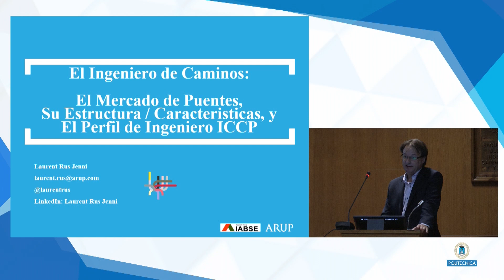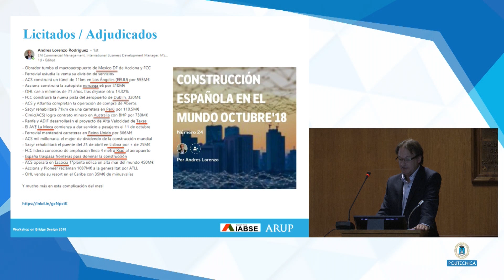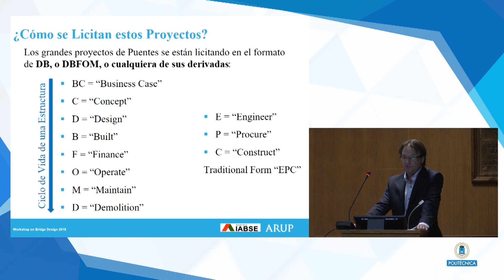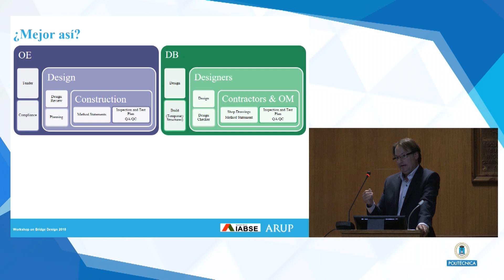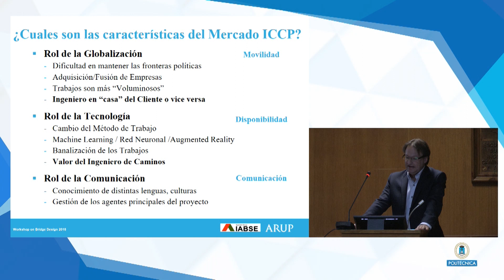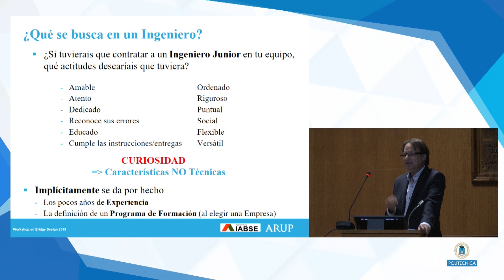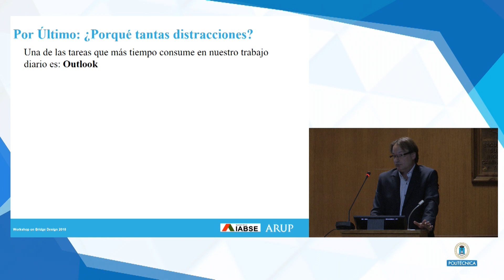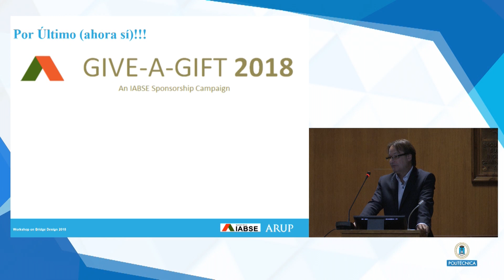El ingeniero de caminos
El ingeniero de caminos: el mercado de puentes en el contexto mundial, su estructura y el perfil de ingeniero ARUP

Jornada "Un apasionante viaje a través de la Ingeniería Estructural española más actual" + Workshop on Bridge Design 2018